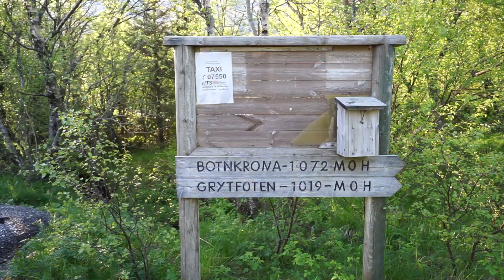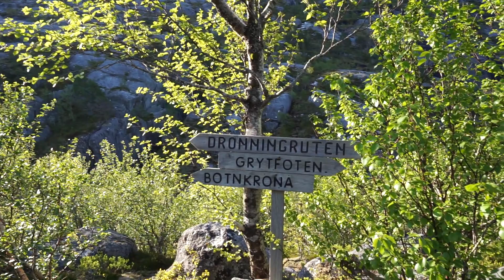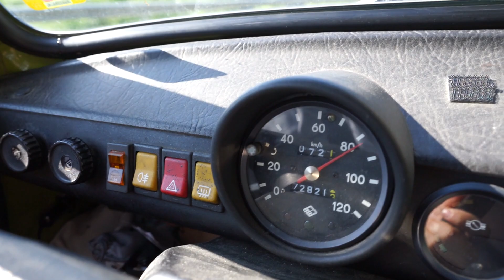Das war anders geplant | Wanderung auf die "Sieben Schwestern" & Besuch in Røros | Trabant Roadtrip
"Oh Sh*t" - das beschreibt unsere Woche ganz gut. Von ereignisreichen Wanderungen auf die "Sieben Schwestern", über verregnete Stunden auf dem Campingplatz bis hin zu wunderbarem Essen in Røros. Da war was los - und euch nehmen wir natürlich mit. Durch die Ups and Downs, los gehts...